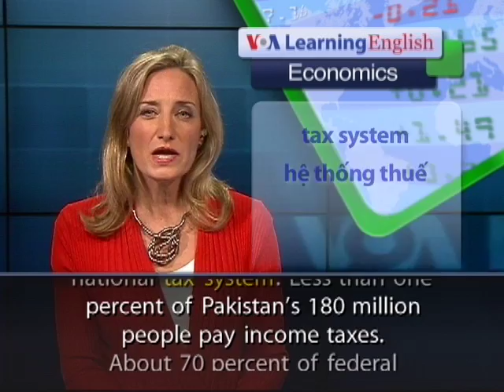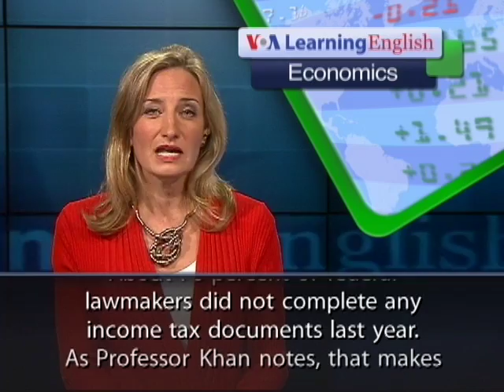Anh ngữ đặc biệt: Pakistan Economy (VOA)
Luyện nghe nói tiếng Anh qua video: Chương trình học tiếng Anh của VOA: Special English Economics Report. Xin hãy vào để xem các bài kế tiếp.

Many Pakistanis are increasingly concerned about their economy. Zafar Saeed directs an occupational training center in Islamabad, the capital. For the past 10 years, the center has trained thousands of people for work in an increasingly difficult economy. Now, the business is struggling with issues ranging from loss of electricity to inflation. Zafar Saeed blames the government for the situation. He says his organization has suffered big financial losses in the last five years. One of the reasons is long power outages. Another reason is that inflation makes it hard for people to pay his fees so they can learn skills that lead to income.

Other people share his opinion. Street protests against power outages are common in Pakistan. Some outages can now last an entire day. Ashfaque Hassan Khan is a professor at the NUST Business School in Islamabad. He says there has been too little political will to fix the national tax system. Less than one percent of Pakistan's 180 million people pay income taxes. About 70 percent of federal lawmakers did not complete any income tax documents last year. As Professor Khan notes, that makes it more difficult to ask major donors to the country for help. He says other nations question why they should provide Pakistan with aid when Pakistan does not tax its own wealthy citizens.

Sixty percent of the Pakistani population is under the age of 25. Opinion surveys show that young people are most concerned about economic problems and corruption.